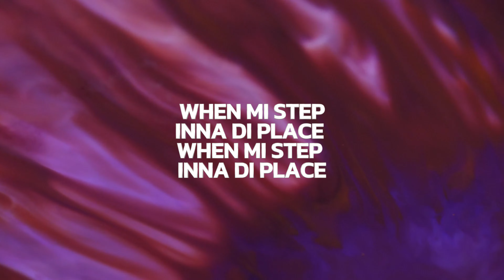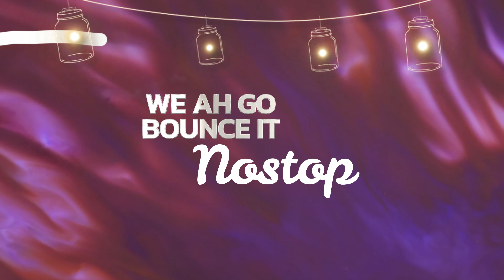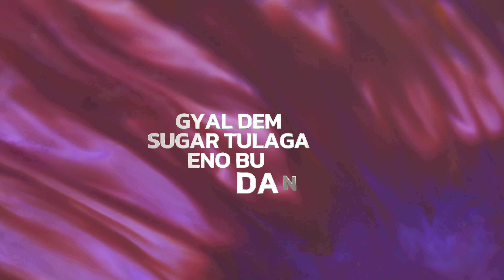BOUNCE - Selecta Jeff Ft Kanyere [OFFICAL LYRIC VIDEO]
Ugandan dancehall hit music - East African Afrobeats
Best New Music 2023
Artists | Selecta Jeff & Kanyere
Producers | Klin & Selecta Jeff
Mix & Mastering | Klin
Writters | Selecta Jeff & Kanyere